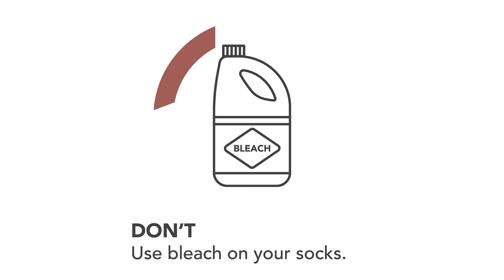How to Wash Merino Wool Socks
In this video, we'll explain how to wash Merino Wool socks.

Following these washing instructions helps you get the most out of your Darn Tough socks, protecting the Merino Wool fibers and increasing sock longevity. These same instructions apply if you're washing Darn Tough synthetic socks. You can machine wash and dry your socks, but be careful to avoid our sock care don'ts.

For answers to other common sock questions, visit our Help Center

About Us:
Darn Tough Vermont is a family owned, American manufacturer of end-use-specific socks. We design and make the most comfortable, durable, and best-fitting socks. This promise is backed up by our unconditional lifetime guarantee:  if you can wear out our socks, we will replace them free of charge.